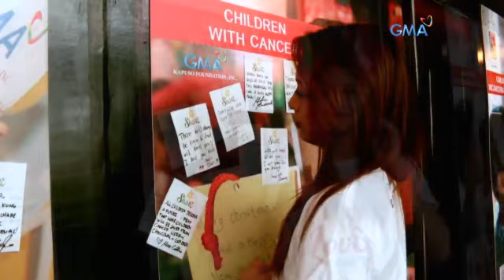ShareTheLove to kids with cancer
Diva Montelaba has lost a loved one to cancer. This Christmas, she opens her heart to children with cancer. If you'd also like to share your heart, please donate to the Kapuso Foundation.